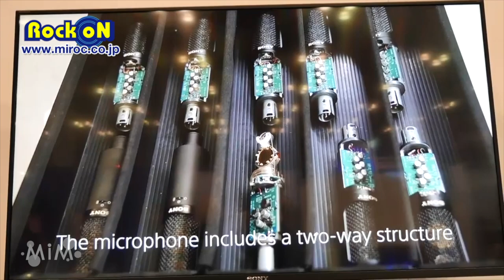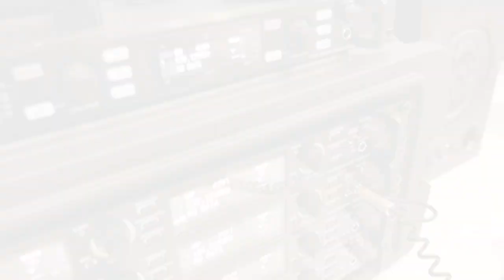AES2017 SONY C100 PV by RockoN